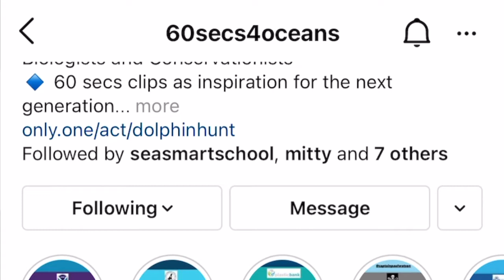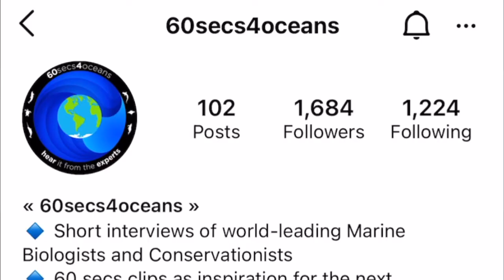Advice from 100+ top marine biologists! Interview with Founder of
Founder of @60seconds4oceans, Charlotte Firmenich shares her lessons learned from interviewing 100+ of the top marine biologists in the world!

Find Charlotte on Instagram @60seconds4oceans

Share share share with kids and friends who are aspiring marine biologists!